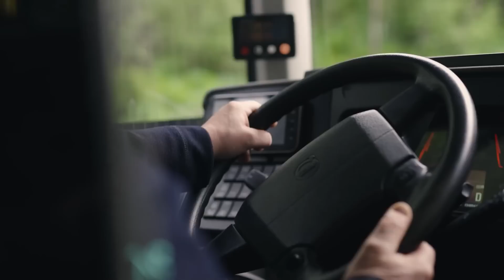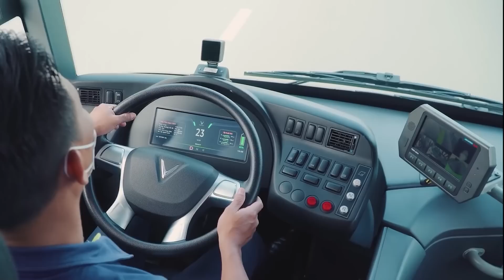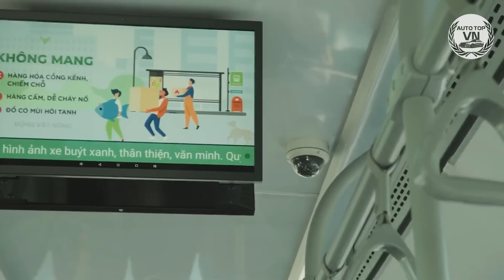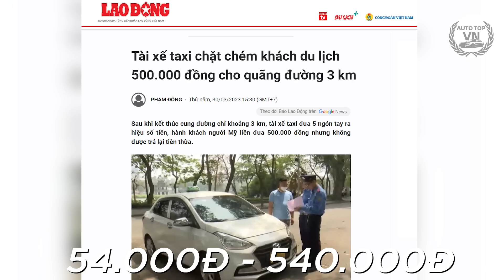Từ Đường Phố Đến Đường Băng, Vinbus Và Taxi Xanh SM Giúp Nâng Tầm Việt Nam Trong Mắt Bạn Bè Quốc Tế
Từ ngày 1/7, Cảng hàng không quốc tế Nội Bài chính thức đưa vào sử dụng 2 xe buýt điện nối chuyến nhằm phục vụ nhu cầu đi lại của hành khách giữa 2 nhà ga.
Điều này là một thay đổi rất lớn với giao thông hàng không tại Việt Nam và nâng tầm giá trị Việt Nam trong mắt bạn bè quốc tế